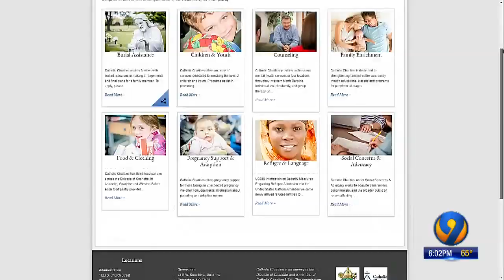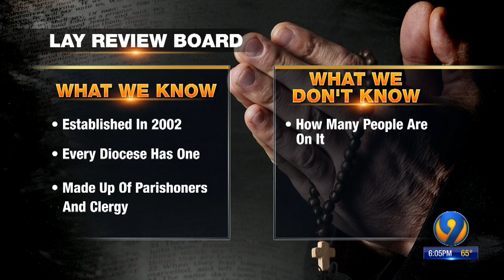Charlotte Diocese Chancellor Steps Down After Allegation of Sexual Misconduct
Charlotte Diocese chancellor steps down after 'credible' allegation of sexual misconduct
03/28/19